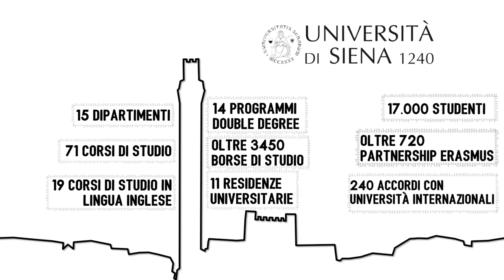Università di Siena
I numeri dell'Università di Siena